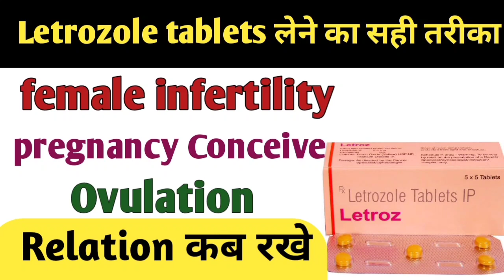Letrozole 2.5 mg tablets female infertility//use करने का सही तरीका//Relation कब बनाएं